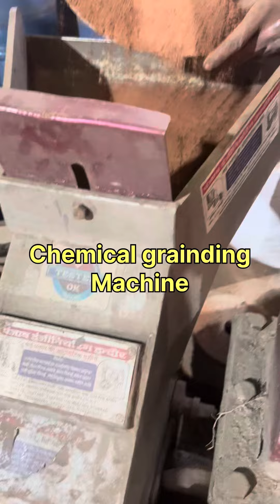7x13 multipurpose Chemical grainding machine.